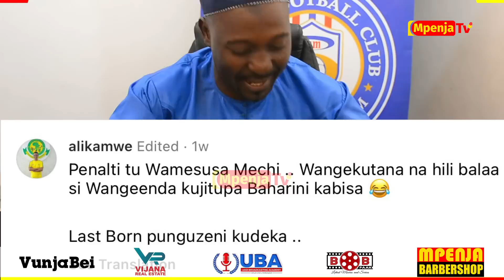ZAKA ZAKAZI AMJIBU ALLY KAMWE/AFUTA KAULI YA BANGALA KUWA ‘KAWAIDA SANA’/“NILILEWA/MNISAMEHE”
Mkuu wa Idara ya Habari na Mawasiliano ya Klabu ya Azam Zakaria Thabit akielezea hali ya kikosi cha Azam Fc baada ya Kurejea kutoka Tunisia.

Aidha Zaka amemjibu Ally Kamwe kwa kuwaita Azam Fc Lastborn wa Taifa na Kuomba radhi Watanzania kama aliwahi kumsema Bangala kuwa ni Wakawaida.